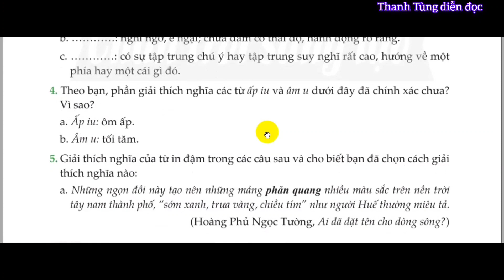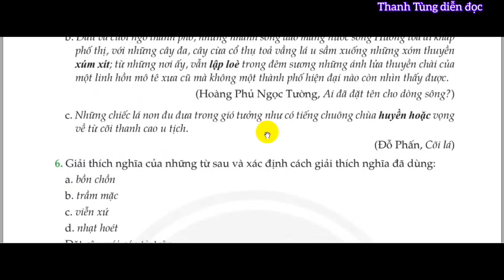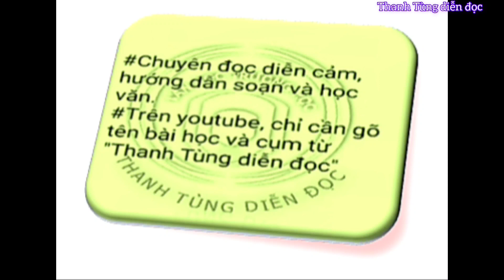Bài 1, văn 11, Chân trời sáng tạo/THỰC HÀNH TIẾNG VIỆT/sách nói